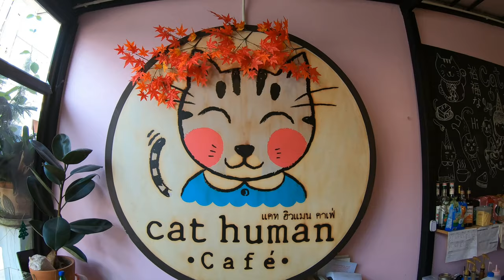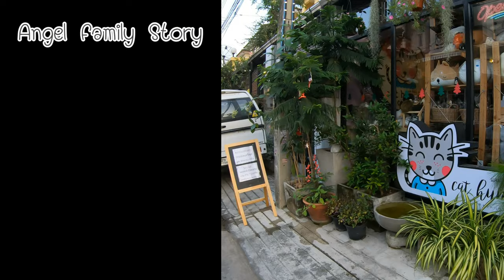Cat Human Cafe' คาเฟ่แมว มาเลยทาสแมว [Vlog] By Gopro7Black